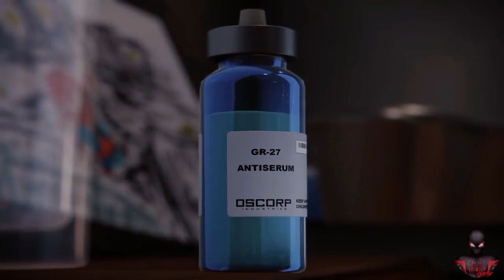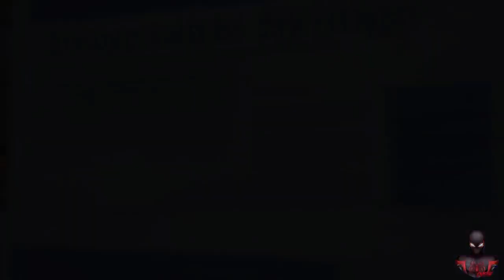Aunt May Death Scene Cinematic PS5 Hindi Dub | OtakuTopia | OtakuBangla | (Practice Dub)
This is a fandub video made by me for fun and practicing
i don't own the original creation or any of it

(JOIN OR I WILL SMASH YOU , I AM JUST SAYING)

Non-profit, educational or personal use tips the balance in favor in this video all the soundtracks and sound effects are not my or either I am not claiming it my of fair use